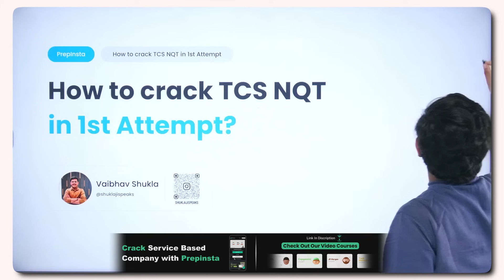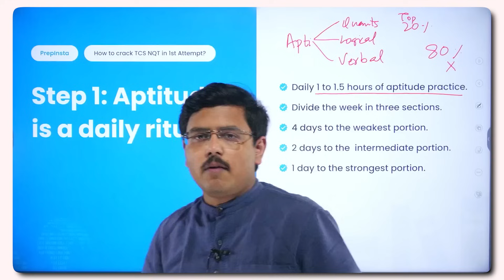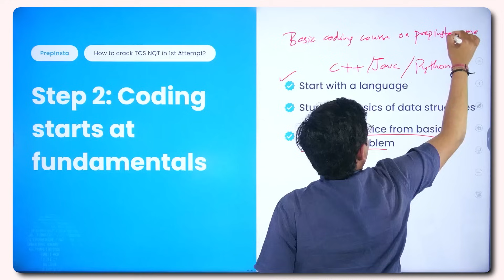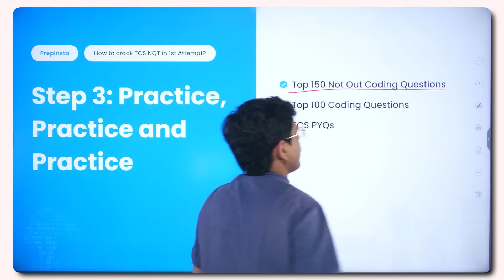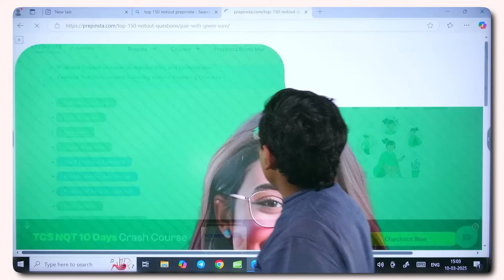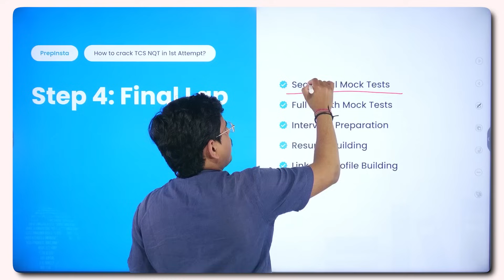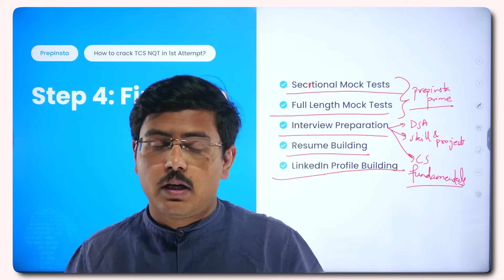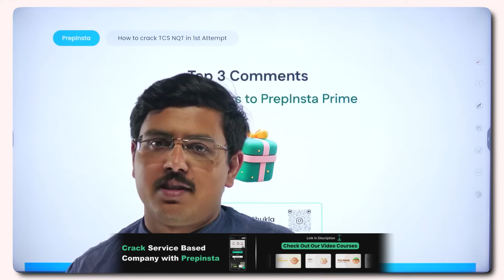🚀 How to Crack TCS NQT 2025 in Your First Attempt | Ultimate TCS NQT Preparation Guide!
🚀 How to Crack TCS NQT 2025 in Your First Attempt | Ultimate TCS NQT Preparation Guide! | TCS NQT NextStep

Join Vaibhav Shukla's Telegram Community here for More updates and sessions

TCS has announced the TCS NQT 2025, offering 2025 batch freshers a chance to secure jobs in TCS Ninja, TCS Digital, and TCS Prime. This TCS Off Campus Hiring 2025 is open to B.E/B. Tech, M.E/M.Tech, BCA, MCA, B.Sc, M.Sc, B.Com, and BA graduates.

Are you preparing for TCS NQT 2025 and looking for the best strategies to crack it in your first attempt? This video is your complete preparation guide to help you ace the TCS National Qualifier Test (NQT) 2025 with confidence. We will cover the TCS NQT exam pattern, syllabus, registration process, and eligibility criteria in detail. You'll also get insights into TCS NQT aptitude, reasoning, verbal ability, and coding round preparation, along with the most repeated coding questions, previous year papers, and expected questions for 2025. Whether you’re aiming for a job at TCS through Off-Campus Hiring 2025 or want to perform well in the TCS NQT NextStep portal selection process, this video will provide you with the best resources, mock tests, and expert tips to help you succeed. We will also share the best time management techniques and last-minute strategies to maximize your score. Whether you're a B.Tech, B.E, BCA, MCA, B.Sc, or M.Sc graduate, this guide will ensure that you are fully prepared for the TCS NQT placement process. Don’t miss out! Watch till the end and start your preparation today.

Time stamps:
0:00 Intro
0:38 Step 1
4:19 Step 2
6:50 Step 3
11:38 Step 4

👨‍💻 Follow Our Mentors for Expert Guidance!